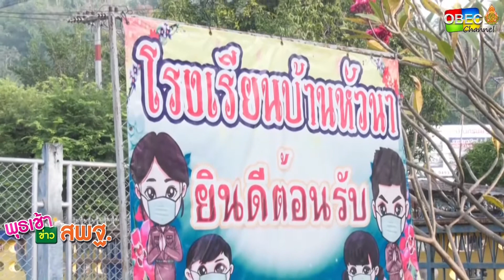รายการ พุธเช้า ข่าว สพฐ. ครั้งที่ 39/2565 [Part 2/8] (วันที่ 2 พฤศจิกายน 2565)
รายการ พุธเช้า ข่าว สพฐ. ครั้งที่ 39/2565 (วันที่ 2 พฤศจิกายน 2565)

- ดร.เกศทิพย์ ศุภวานิช รองเลขาธิการ กพฐ. ลงพื้นที่ ตรวจเยี่ยมการเปิดเรียนวันแรก ภาคเรียนที่ 2/2565 ณ โรงเรียนบ้านหัวนา จังหวัดกาญจนบุรี